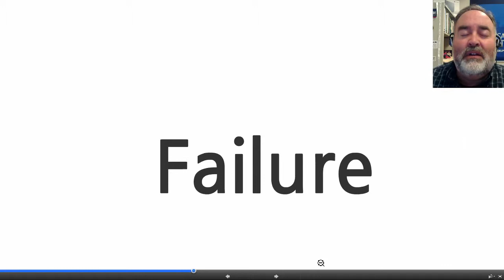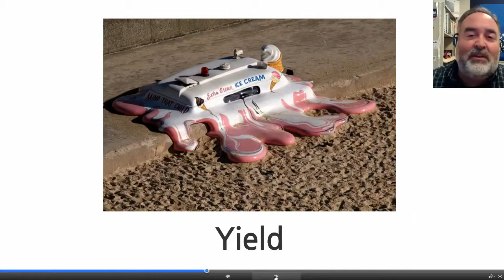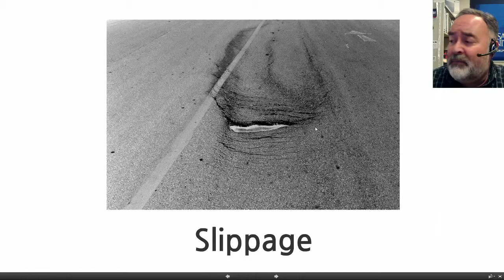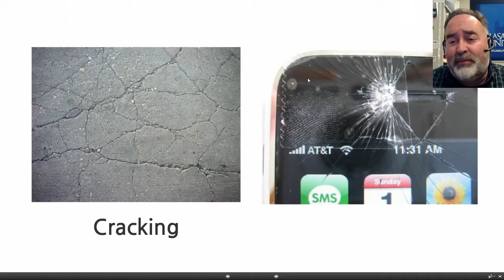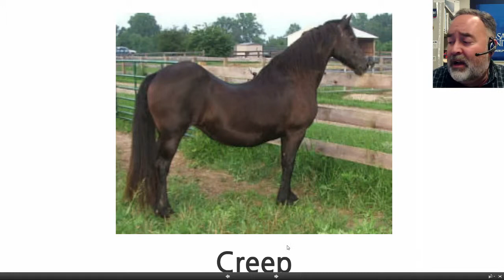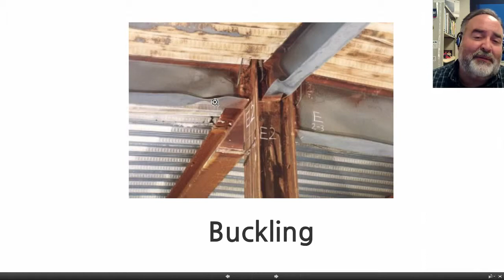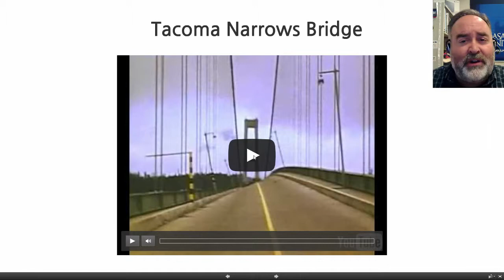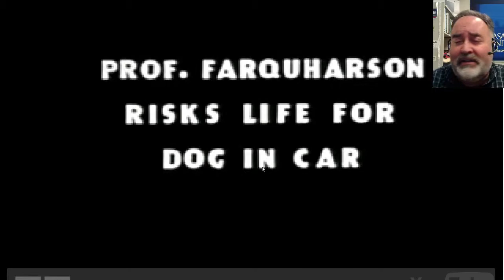ISBT212-04_6 - Stress and Strain: Types of Failure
I have developed and taught a course in Materials over the past few years and this iteration exists as a series of video lectures that are accompanied by online quizzes and face to face laboratory activities. The objective of the course is to provide a broad overview of Materials to students so that they may begin a deeper examination of the topics and technology presented.

I am sharing the video lectures with the hope that you may find them useful and to ask for your comments and questions on how to correct and improve the course.

Video Lecture Component of 2016 ISBT212 - Technology Foundations II: Materials offered at La Salle University to majors in the B.S. Integrated Science, Business, and Technology department.

This video series may contain mistakes and errors of fact. While presenting the unscripted material, I may confuse names, facts, and figures. Please check the information for accuracy before you use it to win a bet or design a complex, potentially dangerous device.